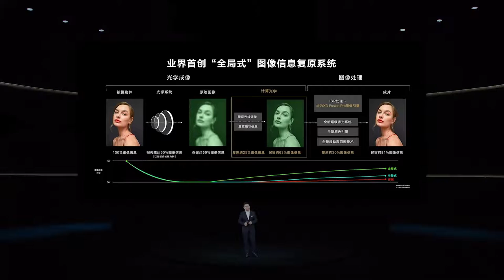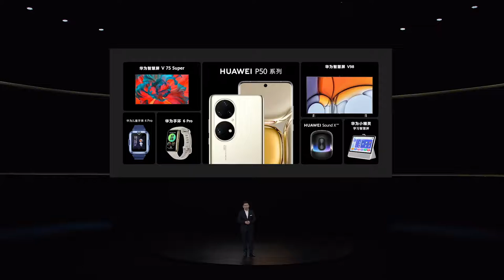Presentation of New flagship Huawei products